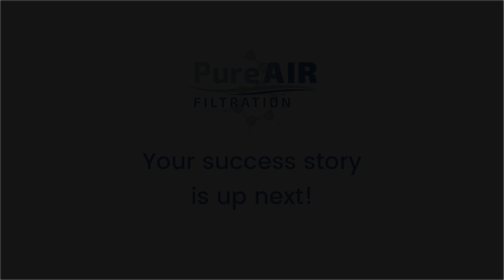Confidence in Quality: Customer Speaks on Experience with PureAir and its Radial Flow System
A wastewater treatment plant in Big Creek, Georgia (30 miles north of Atlanta) installed a Radial Flow system to address their odor challenges.
Project manager Ricky Baxter was impressed with the unit PureAir installed, as well as our startup training and responsive customer service.

Ricky has since started working with Goforth Williamson and feels confident selling PureAir’s products to his customers.
Listen to Ricky’s rewarding experiences with PureAir in this video testimonial.